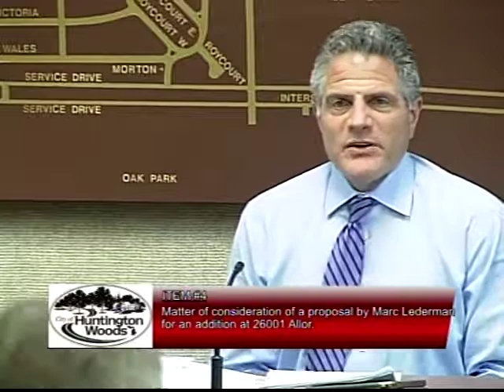March 27, 2017 Planning Commission meeting rebroadcast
This is a rebroadcast of the March 27, 2017 Planning Commission meeting.